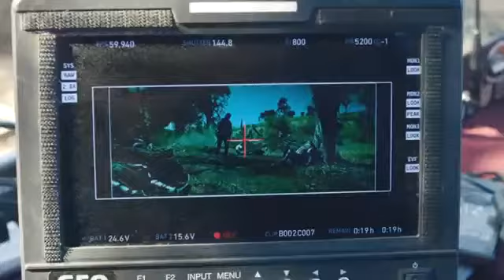Post Malone - Circles 2020 [Behind The Scenes]